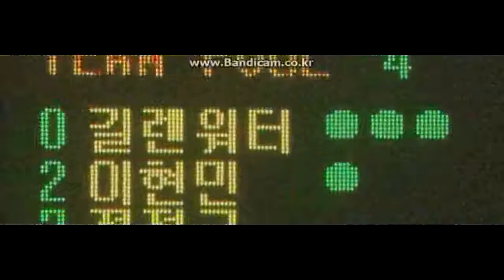Changwon LG Sakers vs Goyang Orions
Highlight - 1